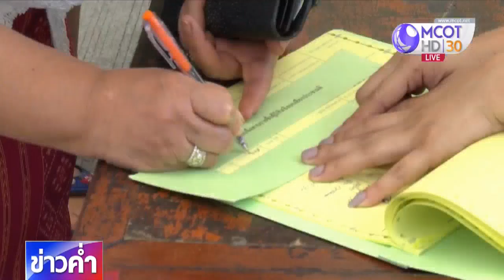BIG STORY : ส่องนักการเมือง...เปลี่ยนขั้ว-สลับค่าย-ย้ายพรรค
การสังกัดพรรคการเมืองของบรรดานักการเมืองทั้งหลายเริ่มนิ่ง มีความชัดเจนว่าเลือกอยู่กับพรรคไหน หลังจากก่อนหน้านี้มีการเปลี่ยนขั้ว สลับค่าย ย้ายพรรค กันอุตลุด ร่วม 200 คน ล่าสุดใครอยู่พรรคไหนบ้าง ไปติดตามจากทีมข่าวการเมือง